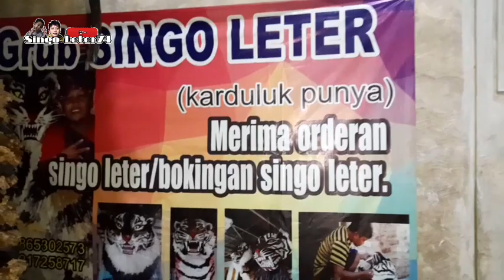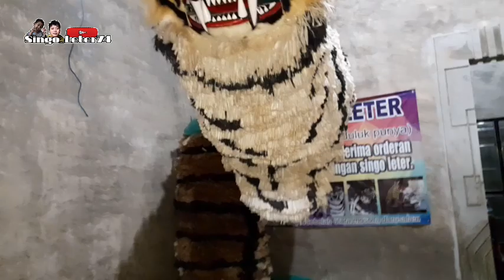peroses pembuwatan kepala can macanan singo leter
peroses pembuwatan/ can macanan/ singo leter